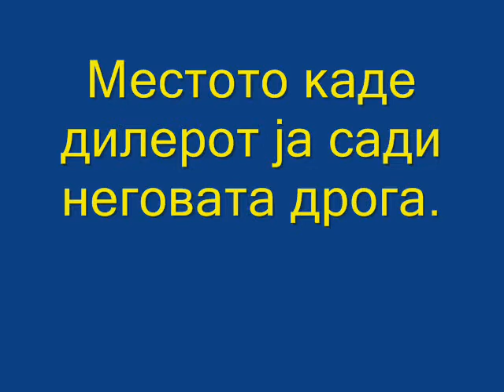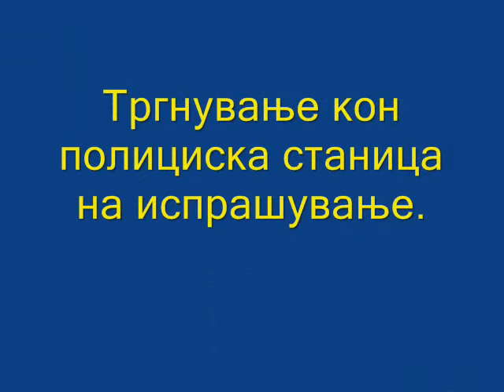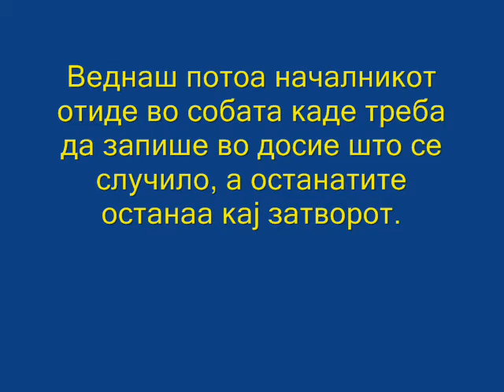DreamWorld Macedonia(Полиција)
HostName: **Dreamworld RPG Macedonia**
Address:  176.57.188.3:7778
Players:  368 / 400
Ping:     31
Mode:     DWRPG v5.0.2
Map:      Macedonia